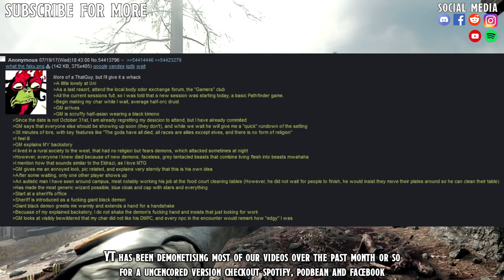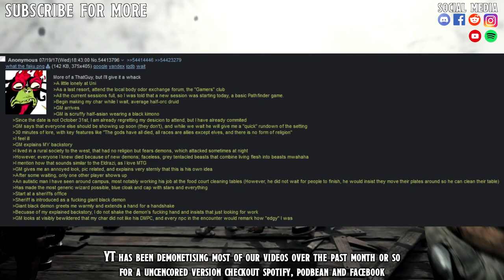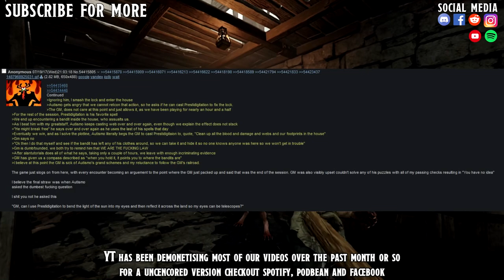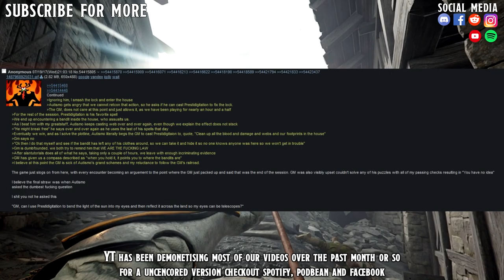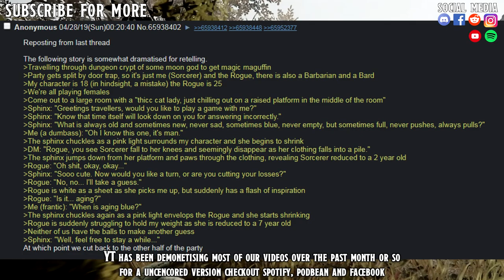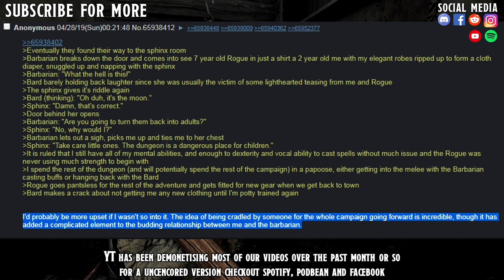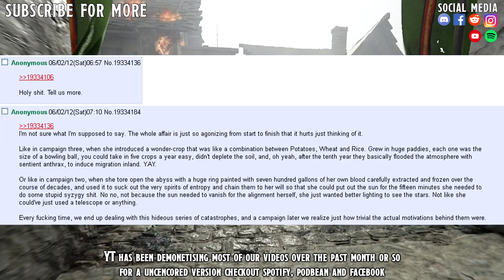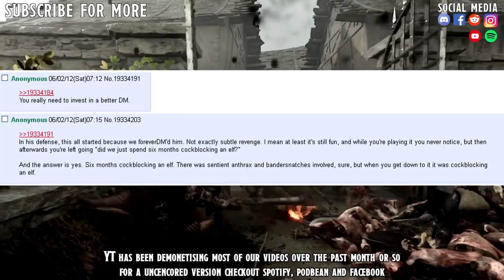Did you ever hear the tragedy of Autismo The Wise?